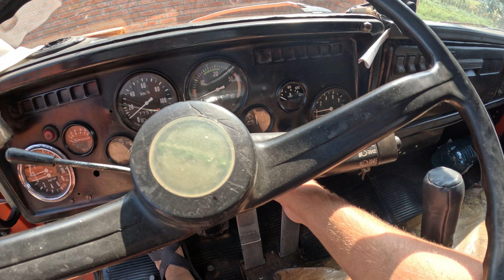ПОКИ МОЛОТИЛИ, ЦІНА ПРОСІЛА В НУЛЬ❗️😳 ТЕПЕР БУДЕМ ЇСТИ САМІ❗️😂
Завершили збір нашої гречка, очікували урожай набагато більший, але ж маємо шо маємо ukraine #2023